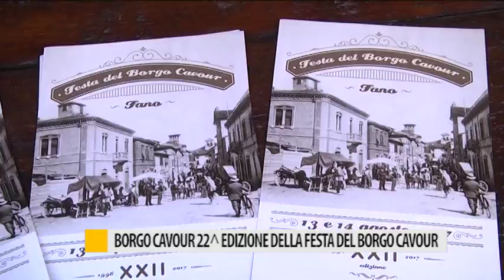22° Edizione della Festa del Borgo Cavour